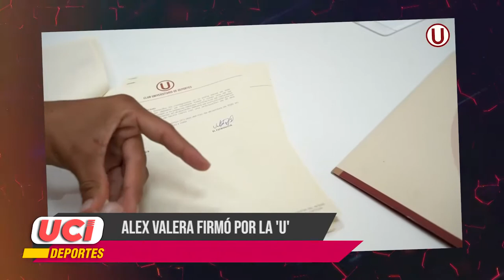Micronoticiero de UCI Deportes: Edición 62 (22/12/20)